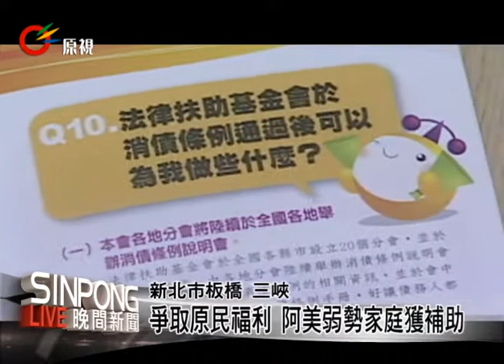新北原民福利政策 鼓勵申請助紓困 20130626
【巴魯/Mayaw】

新北市原住民個人理債諮商整合協助計畫今年進入第二年，主要提供原住民債務人專業的法律扶助，不過在這個物價高漲的時代，22k的薪水並不符合許多民眾的期待，尤其旅居都會打拚的族人真的就無法用微薄的薪水照顧一家人的生計嗎？就有一戶阿美族的家庭一家11口，就算一家之主因傷無法工作，卻是可以無後顧之憂的生活在三峽文化部落。

林明山因傷無法工作且符合低收入戶資格，因此每個孩子每個月可申請約2600至3000元不等的生活津貼，七個孩子加起來一家人每個月還有政府所補助的3萬元，加上家庭代工約有四萬元的進帳，不過這個罕見的例子僅只有這一家，至於其他在都會區收入微薄的族人其實也可以有減少每個月固定支出的方式。

光是租屋補助一個月就四千元，一整年換算下來就有四萬八千元的補助，不過這個條件必須要設籍在同一住所住滿三個有原住民身分的族人，有利於原住民小家庭，另外還有更多補助項目,新北市原民局也都有彙集成小冊子。

陳科長表示除了每個月四千元的補助外，林林總總的福利措施若是全都實際的申請，起碼一個月下來一個家庭可省下超過五千元的支出，族人不要忽略自己的權益了。